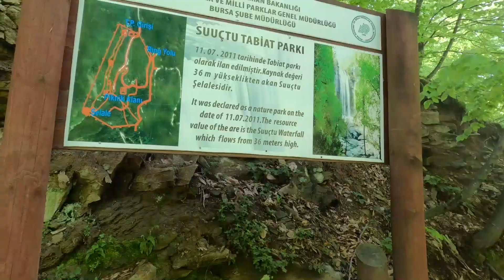SUUÇTUYA BİR GEZİ 2023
Suuçtu Şelalesi
Mustafakemalpaşa Bursa